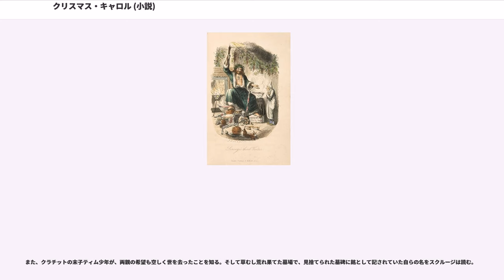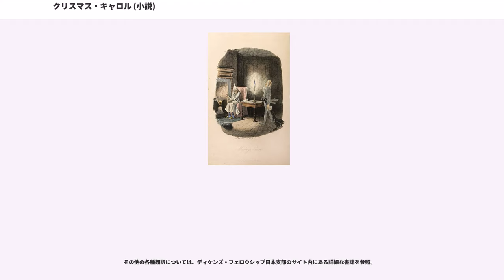クリスマス・キャロル (小説)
チャールズ・ディケンズ

『クリスマス・キャロル』（原題："A Christmas Carol"）は、英国の文豪チャールズ・ディケンズの中編小説。1843年12月19日に出版。「クリスマス・ブックス」の第1作

守銭奴のスクルージがクリスマス・イヴに超常的な体験から、過去・現在・未来の旅をした結果、改心をする。クリスマス・ストーリーの中では最も有名なもので、広範囲な読者を獲得し、ディケンズを世界的に有名な作家としたことでも記念碑的な中編である。

原作は英国で出版され、原文は英語である。出版社はロンドンので、ハードカバーとペーパーバックの二つの形態で出版され、挿絵画家による彩色挿絵入りである。

作品の主人公は、エベネーザ・スクルージという初老の商人で、冷酷無慈悲、エゴイスト、守銭奴、人間の心の暖かみや愛情などとはまったく無縁の日々を送っている人物である。ロンドンの下町近くにスクルージ&マーレイ商会という事務所を構え、薄給で書記のボブ・クラチットを雇用し、血も涙もない、強欲で、金儲け一筋の商売を続け、隣人からも、取引相手の商人たちからも蛇蝎のごとく嫌われている。7年前の共同経営者であるジェイコブ・マーレイの葬儀においても、彼への布施を渋り、またまぶたの上に置かれた冥銭を持ち去るほどであった。
明日はクリスマスという夜、事務所を閉めたあと自宅に戻ったスクルージは、7年前に亡くなったマーレイ老人の亡霊の訪問を受ける。マーレイの亡霊は、金銭欲や物欲に取り付かれた人間がいかに悲惨な運命となるか、生前の罪に比例して増えた鎖にまみれた自分自身を例としてスクルージに諭し、スクルージが自分以上に悲惨な結末を回避し、新しい人生へと生き方を変えるため、3人の精霊がこれから彼の前に出現すると伝える。

スクルージを訪ねる3人の幽霊 （※以下、村岡花子訳による） は、「第一の幽霊」（過去）、「第二の幽霊」（現在）、そして「第三の幽霊」（未来）である。

第一の幽霊（過去）は、眩く輝く頭部に蝋燭の火消し蓋のような帽子を持った、幼く見えながらも老成した表情をした霊。スクルージが忘れきっていた少年時代に彼を引き戻し、孤独のなかで、しかし夢を持っていた時代を目の当たりに見せる、また青年時代のスクルージの姿も見せ、金銭欲と物欲の塊となる以前のまだ素朴な心を持っていた過去の姿、そしてかつての恋人との出会いからすれ違いによる破局を示す。スクルージは耐え切れなくなり、彼から帽子を奪い無理矢理被せて光景を消した。

次に出現するのは第二の幽霊（現在）。スクルージが見上げる程の長身に冠とローブを纏い燃え盛る松明を持った、クリスマスの御馳走と贈り物に囲まれた霊である。「私には1800人以上兄弟がいるが、会ったことはないか」と豪語する（本作の書かれた年代が1843年のため）。彼は、スクルージをロンドンの様々な場所に導き、貧しいなか、しかし明るい家庭を築いて、ささやかな愛で結ばれたクラチットの家族の情景、伯父を呼べなかったことを惜しみながらも知人達と楽しい夕食会をしているフレッドの姿を見せる。またクラチットの末子ティムが、脚が悪く病がちで、長くは生きられないことを示す。スクルージがそれにうろたえると、彼が寄付を頼みに来た紳士に対して発した「余分な人口が減って丁度いい」「牢屋や救貧院はないのか」等の言葉を自身、またローブの下の「無知」「貧困」の子供達の口から投げかける。

第二の幽霊と共に世界中を飛び回って見聞を広めたスクルージは、疲れ切って眠る。そして再度目覚めると、そこには真っ黒な布に身を包み、1本の青白く細い手だけを前に差し出した、不気味な第三の幽霊（未来）がスクルージを待っている。

スクルージは、評判の非常に悪い男が死んだという話を聞くが、未来のクリスマスには自分の姿がない。評判の悪い男のシーツに包まれた無惨な死体や、その男の衣服まではぎとる日雇い女。また、盗品専門に買い取りを行う古物商の老人や、その家で、盗んできた品物を売りに老人と交渉する3人の男女の浅ましい様などを見る。ここでスクルージは、その死んだ男が誰なのかを確認することはできなかった。

また、クラチットの末子ティム少年が、両親の希望も空しく世を去ったことを知る。そして草むし荒れ果てた墓場で、見捨てられた墓碑に銘として記されていた自らの名をスクルージは読む。

スクルー...